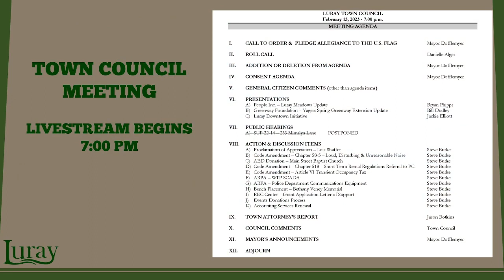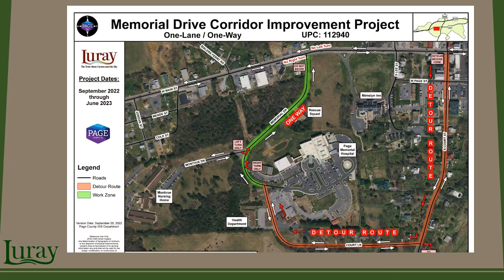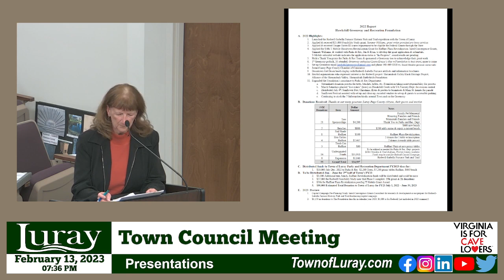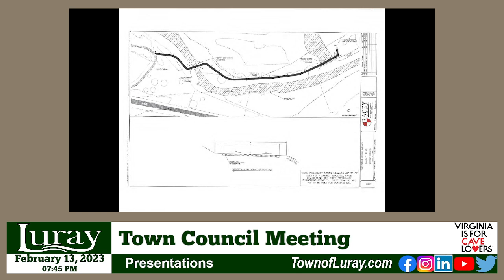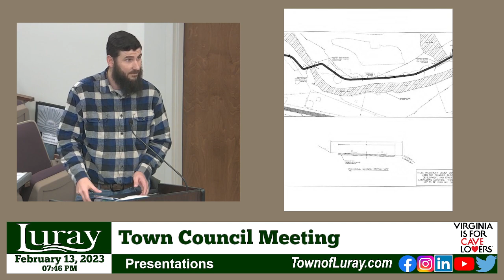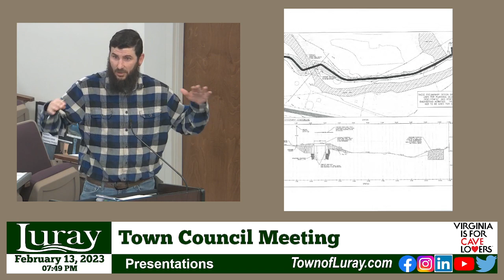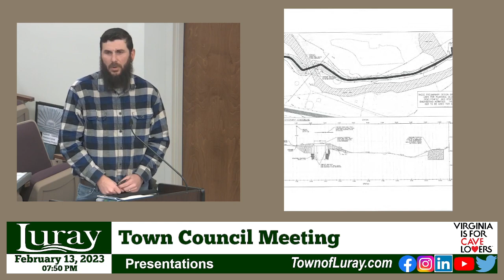Luray Town Council Meeting - February 13, 2023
Town of Luray VA